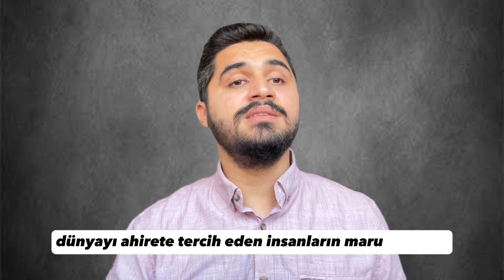Dünyayı, Ahirete Tercih Edenlerin Hazin Sonu | süleyman yılmaz